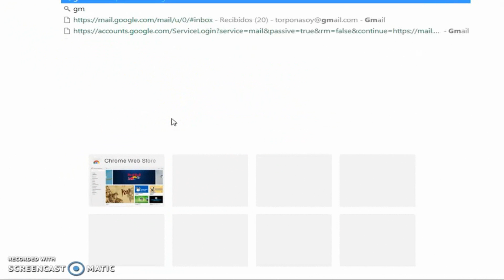Como abrir una cuenta de youtube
Aquí os dejo un vídeo de como abrir una cuenta de youtube, si estas empezando o te haces un lió no te preocupes yo te ayudo...